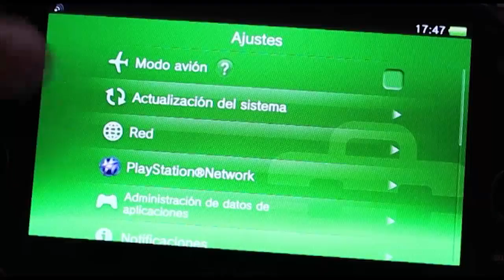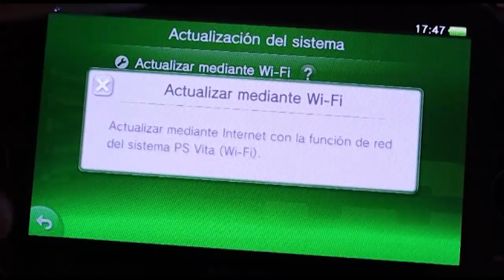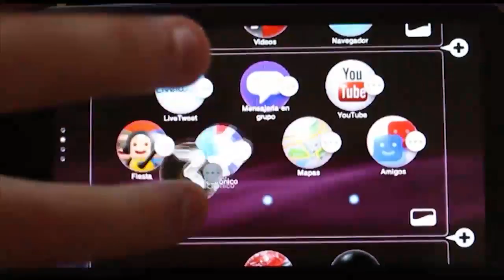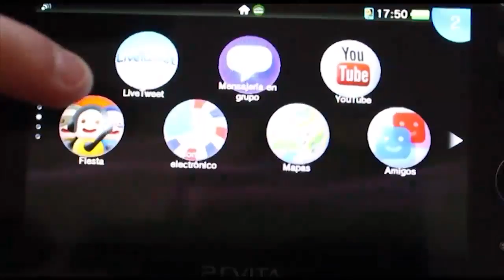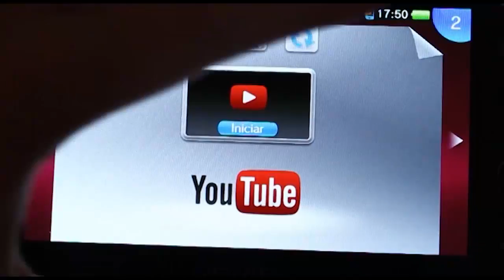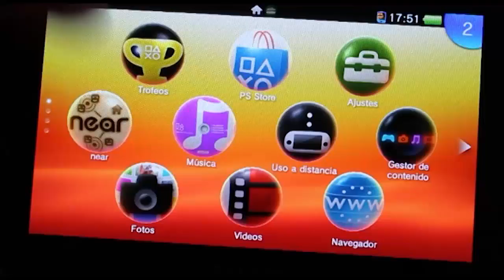PS VITA ACTUALIZACION 2.10 EN ESPAÑOL